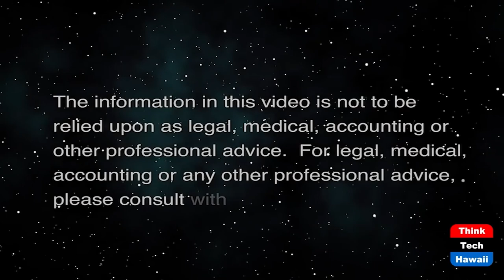Tax Reform Blueprint in Nebraska (Talking Tax)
Attracting People and Opportunities.  The host for this show is Jay Fidell.  The guests are Tom Yamachika and Jim Smith.

Blueprint Nebraska, a campaign dedicated to increasing Nebraska’s economic growth and competitiveness over the next decade, has released its proposed framework for bringing Nebraska’s tax system into the 21st century.

Blueprint Nebraska’s Taxation & Incentives Industry Council took insights from surveys, public forums, and tax policy research to develop a plan that gives Nebraska a regionally-competitive tax climate that is more inviting to workforce talent.

The headline benefits for Nebraskans include allowing taxpayers to earn up to $50,000 free of state income tax, dedicating an additional $2 billion to property tax relief over the next ten years, and an elimination of Nebraska’s inheritance tax. This is in addition to new student loan relief programs and a doubling of Research and Development investments.

We discuss what lessons Hawaii might be able to learn from Nebraska's efforts to attract people and opportunities.